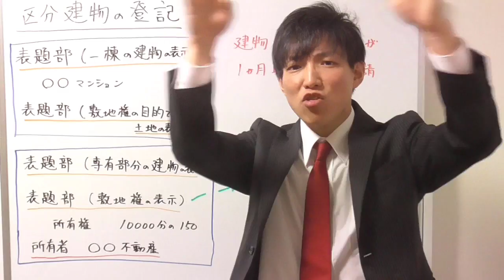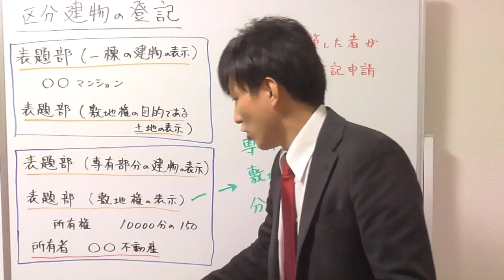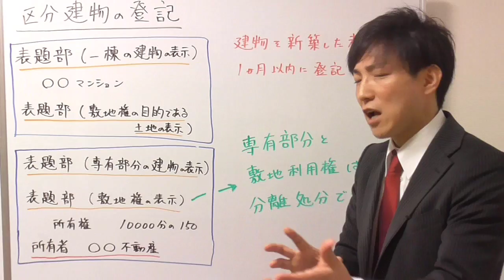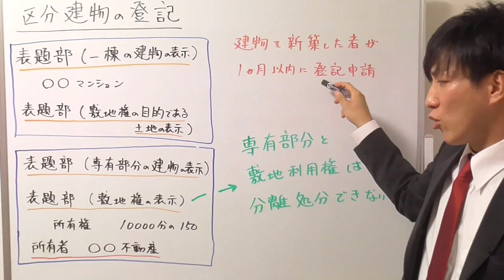区分所有建物の登記の内容（不動産登記法）